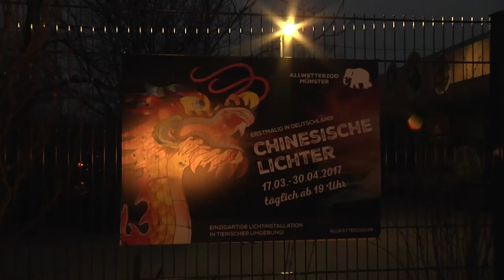Chinesische Lichter im Allwetterzoo | MNSTR.TV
Im Allwetterzoo Münster findet zur Zeit die Ausstellung "Chinesische Lichter" statt. 12000 LEDs lassen den Zoo bei Dunkelheit in einem besonderen Glanz erstrahlen.

Ein Beitrag von : Nadine Süße, Pauline Koch, Feixue Zhao

Mitarbeit: Feixue Zhao, Lara Winter